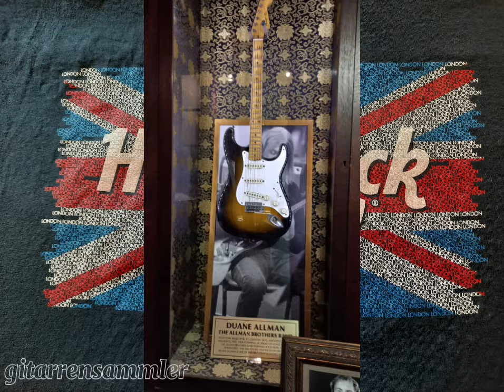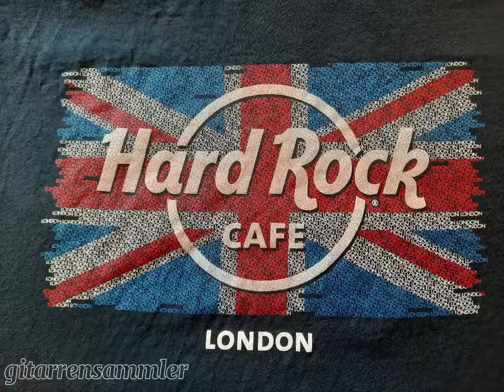07 Hardrock Cafe London Jimi Hendrix 4-Millionen Flying V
Im Vault des ältesten Hardrock Cafes in der Old Park Lane in London schlummern unglaubliche Kostbarkeiten. Das wertvollste Stück und vielleicht die wertvollste Gitarre, die überhaupt existiert, ist Jimi Hendrix´ 69er Lefthand Flying V, die er am Isle of Wight Festival 1970 vor rund 700.000 Zusehern gespielt hat. Die Gitarre soll auf 4 Millionen Pfund versichert sein. Klingt unglaublich, aber wenn man die Erlöse andere Superstar-Gitarren in letzter Zeit verfolgt hat, gar nicht mal unglaubwürdig.